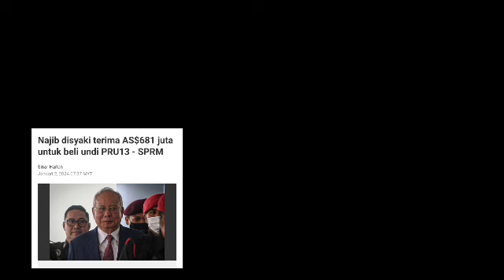Penjara Kajang Gempar !! Subuh amat sedih ! NAJIB didapati dalam keadaan amat memilukan